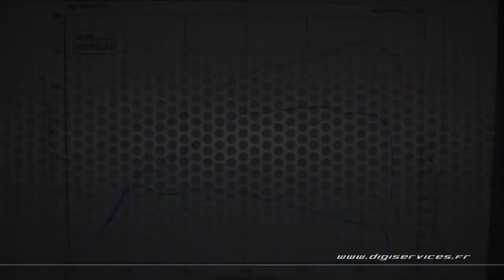VW Polo 1.2 tsi 90cv Reprogrammation Moteur @ 126cv Digiservices Paris 77 Dyno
Reprogrammation moteur sur une VW Polo 1.2 TSi de 90cv.